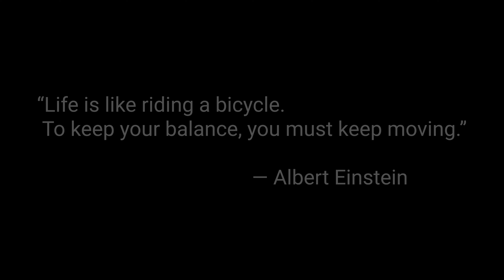Reserva marina Tres Palmas, Rincón P.R.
recorrido aereo sobre la reserva marina Tres palmas hasta el faro punta higueros, dónde habitan un sin número de especies marinas y dónde se divisan las ballenas jorobadas